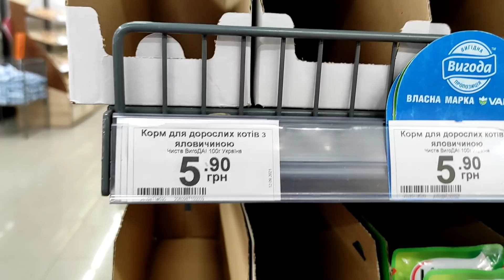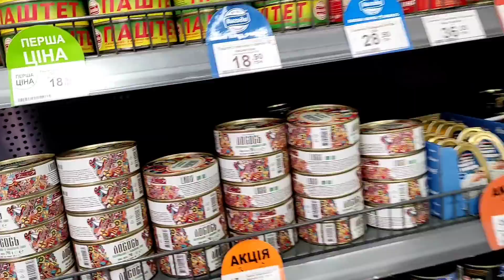Похудение и удержание веса. Примеряю свитера. От фруктов вес растет.